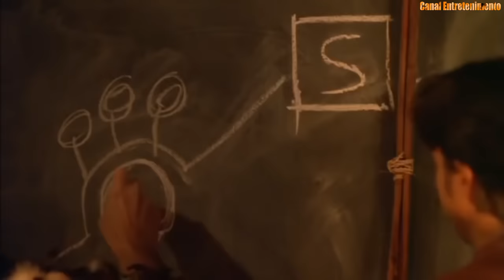filmes de ficção mundo perdido completo dublado 2018 HD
O Dr. Theodore Lytton um arrojado e corajoso cientista, lidera uma expedição para encontrar o marido desaparecido da bela e rica Alice Hastings. Acompanhado pelo seu brilhante mas imaturo sobrinho, Jonas e pelo experiente guia McNiff, a equipa desce às profundezas desconhecidas da Terra.
Neste mundo subterrâneo, onde perigosos dinossauros florescem, encontram também o enérgico e empreendedor Casper Hastings, reinando sobre uma primitiva civilização humana. Tendo feito inimigos numa aldeia vizinha, e também com os Sauroids, uma raça de répteis humanóides, o povo de Casper está à beira da guerra. Na sua tentativa de chegar à superfície do planeta, a vida dos membros da expedição é ameaçada por selvagens tribos guerreiras, animais pré-históricos sedentos de sangue e os ferozes Sauroids.

Ganhe tempo para cuidar de seus filhos, para cuidar da sua saúde e aproveitar o melhor da vida, veja o curso do link abaixo